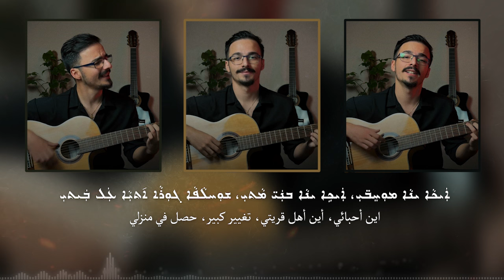ONEIL RAIHANA - SAHDA (cover)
letin chappeh, la letin wardeh, keleh oh kinsha, d'al qdalee khardeh
kena mokhibbee, kena bnay matee, shokhlapa goora, teya al betee
6arpeh m'elanee, ha doona sreeqeh, khot 6illae shilyeh, 6lelee l'moseeqeh
deeren min plasha, min bar kma shinneh, go bet aseereh, mowirree shinneh

la rikhqa m'betee, kha parsha rama, shimmeewa nqeeroh, b'khiqra o romrama
sahda go plasha, broonokhon npilleh, moshmeelon qa yemee, oh libbeh nchilleh
babee min khasha, ganoh sopyaleh, sharikta d'khayoh, minnoh loblaleh
m'jalladen chreeta, m'doh khola rama, m'ah gidsha rookhee, lappeh beryama

ya marya moyleh, lakha d'bebraya, kholeleh kha kholma, d'sahda bekhzaya
maneeleh shqeela, shopee go apra, etleh bayaneh, mokhibtoh b'sapra
yan peeshen shodra, makh kha malakha, al dah bet qoora, sharin beptakha
shadrin ah 3layma, qa dan maratha, heeqeh l'khzayeh, bnoo o bnateh d'mata

la letin chappeh, la letin wardeh, keleh oh kinsha, d'al qdalee khardeh
6arpeh m'elanee, ha doona sreeqeh, khot 6illae shilyeh, 6lelee l'moseeqeh
m'jalladen chreeta, m'doh khola rama, m'ah gidsha libbee, makh lappeh beryama

m'dah geb l'oh geba, b'ainee beptala, beta d'mokhibtee, pasoltee ptala
tarrowa khleeqa, seera b'shishlateh, 6arpeh d'chereyeh, binyeh l'romyateh
shinta begnawee, qa betee ptillee, go ptakhtee l'tarra, l'birkakee npillee
ha doola shwotee, la lela khishta, go bet akhoonee, kaloo ela pishta

treh shawreh khilyeh, brata o oh broonee, har b'tanit ana, aha shawroonee
shawronta kosah, gdeela b'sisyateh, dmeeta al yemmee, boqta d'boqyateh
m'yatreh d'qeetaree, breeleh braqala, min treh 6ereh d'khobba, la pli6leh qala
makh opra d'atree, b'mi6rateh k'taree, dim3ee motreelon, l'toz d'qeetaree

hallon qeetaree, d'go khasha 6mirta, an gdadoh ripyeh, patoola qirta
khapqinah l'sadree, dardoh basminon, o’en sniqla l'yatreh, m'libbee b'garshinnon
lkhimta l'sippatee, tleeta al rooshee, be ritmoh b'kansha, tkharokhon m'hoshee
ana o qeetaree, b'sapar bit azikh, lappeh awareh, birza leh khazakh

hichkha la ya6eh, qad teyen lakha, an pasolyateh, b'shepinnon makha
har shooqon ya6ee, l'khot keepen reekha, l'dipna d'awahee, 6ilyewin dmeekha
har shooqon ya6ee, l'khot keepen reekha, l'dipna d'awahee, laylay ewin dmeekha